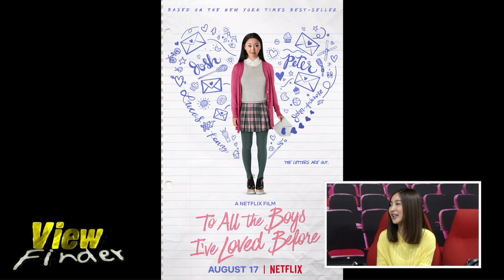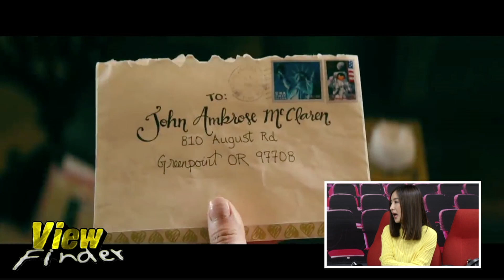Review แด่ชายทุกคนที่ฉันเคยรัก(ตอนนี้ก็ยังรัก)[ Viewfinder : to all the boys p.s. i still love you ]